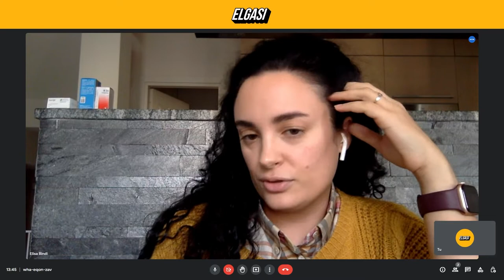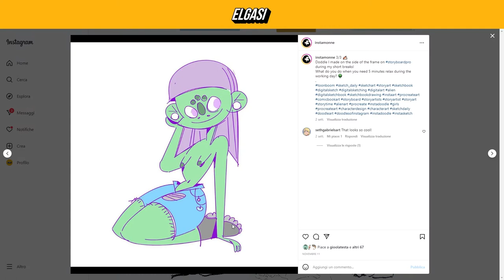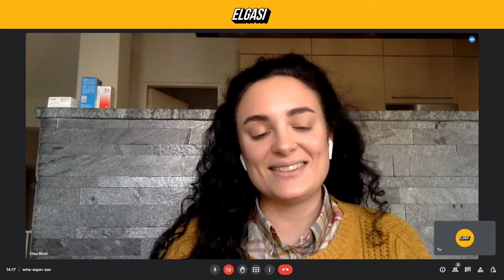Storyboard e Animazione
Come diventare storyboard artist? Come trovare lavoro come storyboard artist?
Quanto guadagna un storyboard artist?
Oggi abbiamo parlato con Elisa Bindi e ci ha spiegato il duro lavoro dello storyboard artist.
Dallo storyboard alla animazione, e quali sono i principali consigli se vuoi lavorare in questa professione.

Questo podcast ha lo scopo di conoscere i passi di chi oggi è capace di inspirare e motivare la prossima generazione di artisti e non solo, connettere persone e creare nuove opportunità per nuove connessioni di lavoro e amicizie.

Software:
- OBS studio
- Adobe photoshop